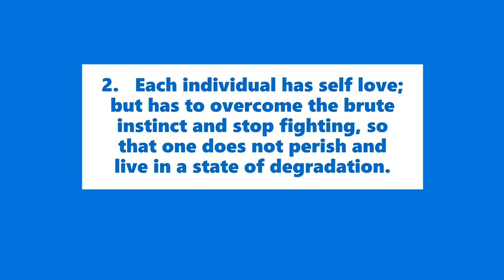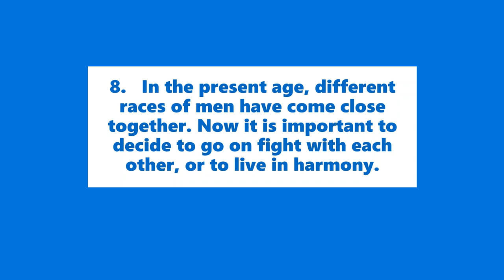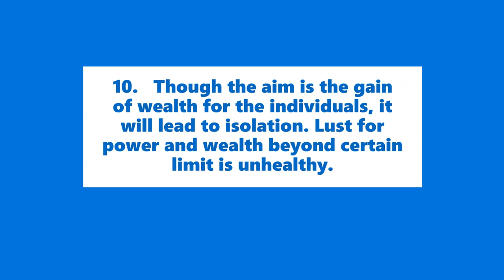Rabindranath Tagore 3 Nationalism - Cooperation for Coexistence